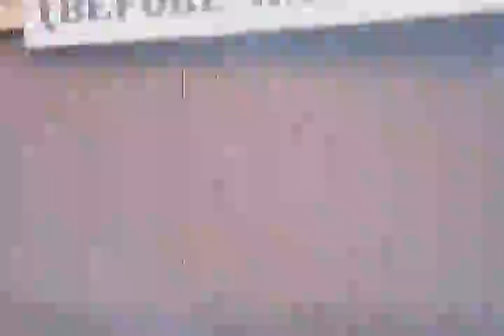Hamleys 250th Anniversary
by Graphic Design students Jo Dailly & Paul Meikle
for D&AD
Brief: Create a stunning new identity for Hamley's 250th anniversary
Winner of Category
Duncan of Jordanstone College of Art & Design
University of Dundee